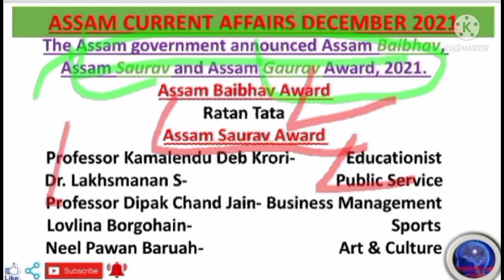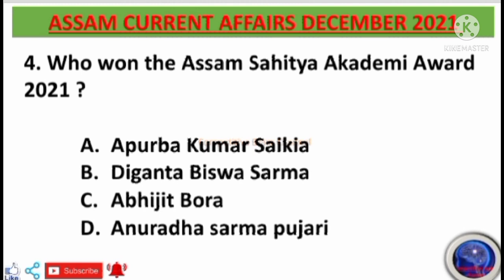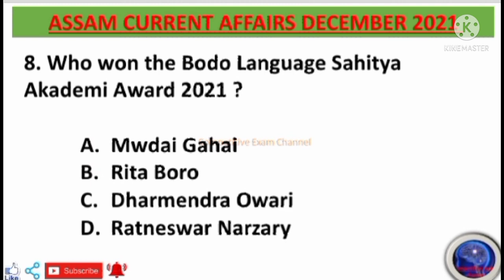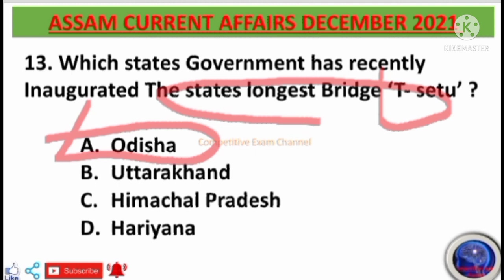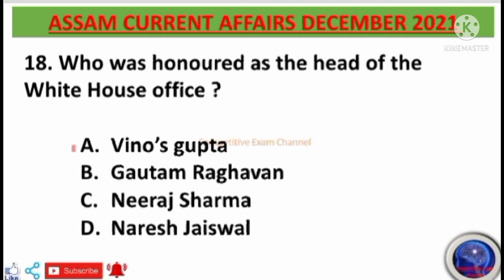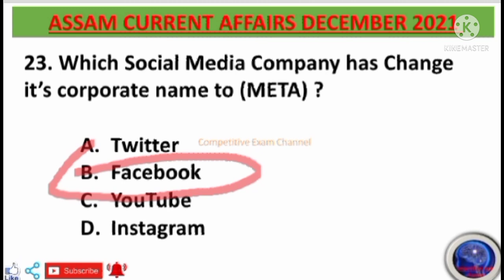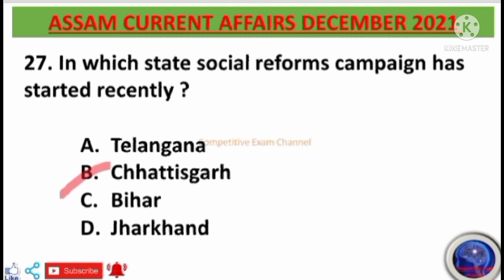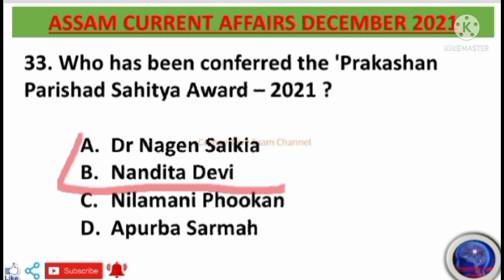ASSAM CURRENT AFFAIRS DECEMBER 2021/ Important Questions for Assam Govt Examination.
🟠1350+ objective Questions for Assam police SI, AB/UB & APRO Examination . previous year Questions with Most expacted Questions  ( ASSAMESE MEDIUM) Download👇👇👇

🟠850+ objective Questions for Assam police AB/UB constable (English medium)
E-Book 👇👇👇

Join us our social platform -- Competitive Exam channel

About this video :- Assam police AB UB 2021 850+ objective Questions E-book
Assam police written Exam, assam police, Assam police Recruitment

Plz .
Competitive Exam channel, APDCL & other State Government Examination